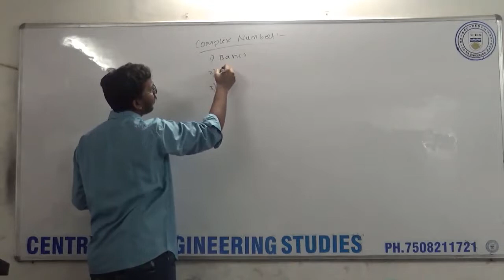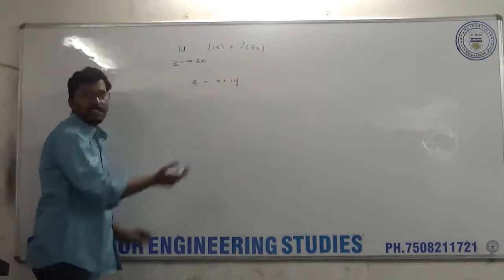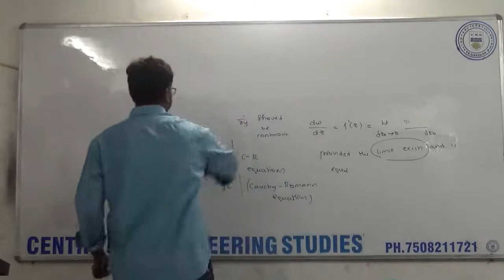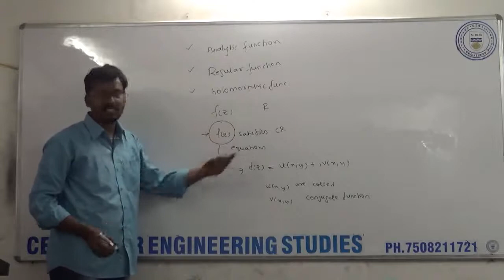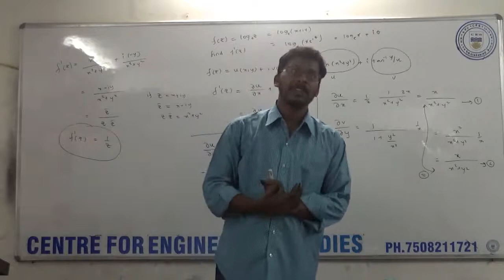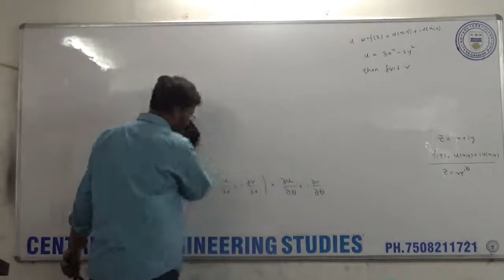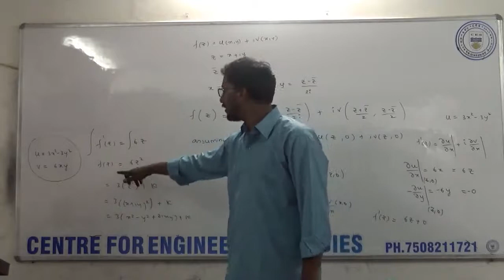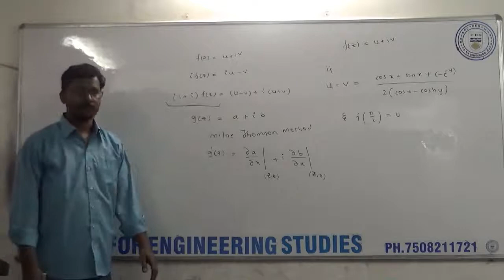Maths # 20 Analytic Function